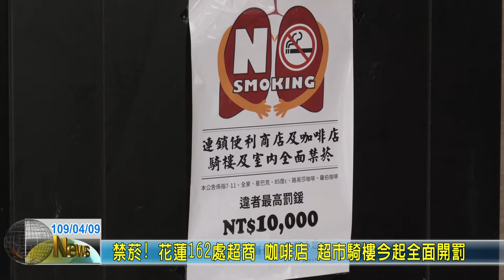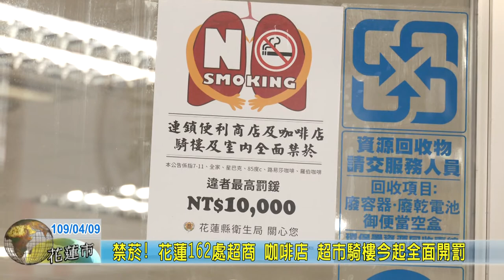20200409 04 禁菸！花蓮162處超商、咖啡店、超市騎樓今起全面開罰